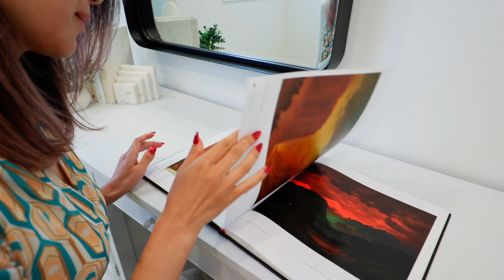当生活与大公园邂逅 尔湾新房源上市 185SENTOSA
今天精瑞网红地产的博主们带大家来看一套大公园的边户房源。
大家好，我是MINA，尔湾精瑞网红地产Signature One Realty 创始人，加州地产Broker， 注册会计师CPA。赶上后疫情时代的时机，我创办的Signature One Realty至2021年成立起高速成长，房产总销售额过去三年超4.5亿美元。精瑞网红地产在过去12个月房产成交117+套，包括线上卖房83套。独特的线上卖房、短视频卖房、微电影卖房、YouTube卖房、社交媒体卖房。公司以新媒体流量打造销售平台，同时也培养地产网红孵化和协助地产博主和新媒体经纪人打造个人IP和BRANDING。MINA在油管微博INS等众多社交媒体账号中建立了良好公共形象。YouTube主账号Mina Realty粉丝超过92000+，INS上主频道粉丝过530000+。四年地产博主，身兼数职创业公司老板带娃带团队拍视频跑业绩，不谈艰难，只论坚持。开通自媒体频道的初衷就是和大家分享创业，分享生活，分享资配和财税。希望我的方向是通往自己想去的地方，而不是所谓要去的方向。希望我的内省积聚来自本我的力量，而不只是别人的赞扬。人生就要努力活得漂亮，走得铿锵。谢谢支持！
【资产配置、理财理税、省钱避税】
My name is Mina. I am founder of Signature One Realty. I am also a Real Estate broker, CPA and Real Estate Investor, living in Irvine, California, USA. From 2021 to 2024, over $450 million in sales, I individually sold 188 million real estate properties, and many of those are through social media and Digital Marketing platforms. Selling Houses via social media, House tours, Index Tours, Film Productions, Strategic Digital Marketing and Promotions is the new trend of real estate sales. Mina Realty and Signature One Realty has been built into a well-known and influential real estate digital network. With millions of subscribers on social media forms, I have built my reputation as a top real estate sales team and one of the top influencers in Real Estate. I looking forward to working with you and delivering the best real estate services!

Signature One Realty, DRE no 01994615,
100 Spectrum Center Dr., Suite 900